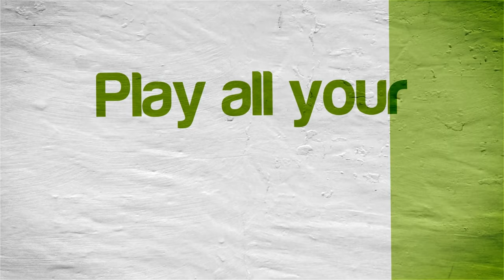F-Zero GX (4K / 2160p / 60fps) | Dolphin Emulator 5.0-15697 | Nintendo GameCube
F-Zero GX for the Nintendo GameCube gameplay on Windows 11 PC via the Dolphin 5.0 (dev build 15697) in 4K / UHD / 2160p / 60 FPS.

With Dolphin you can play the best GameCube games, such as Metroid Prime 1 & 2, Resident Evil 4, The Legend of Zelda: The Wind Waker, SoulCalibur II, SSX 3, Madden NFL 2004, Super Mario Sunshine, Viewtiful Joe, Tony Hawk's Pro Skater 3, Super Smash Bros. Melee, Pikmin 1 & 2, Mario Kart: Double Dash!!, and many many more!